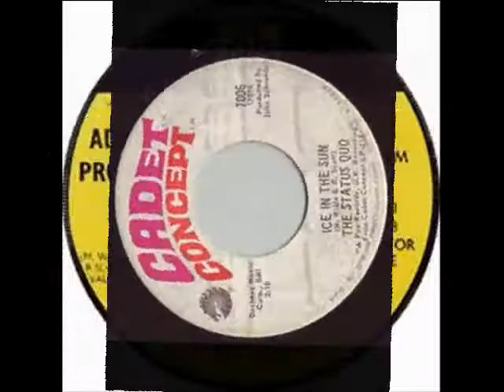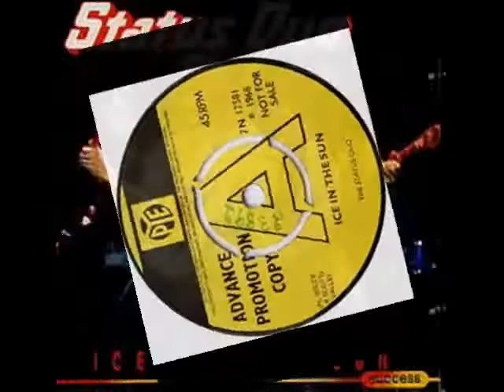Ice In The Sun Status Quo In Stereo Tom Moulton Video Rotation Steven Bogarat